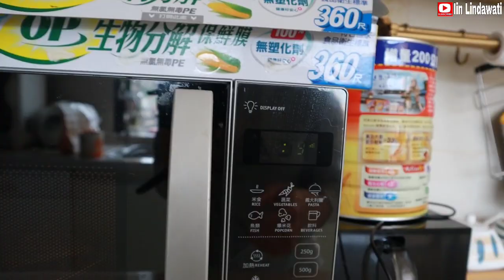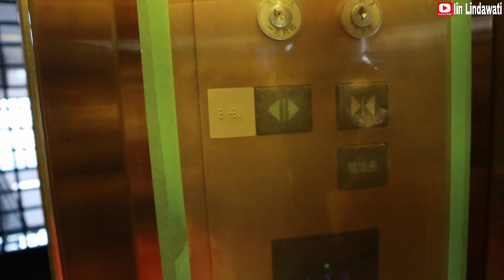Aktivitas Pagi Hari Urus Anak Mau Sekolah vlog Tkw Taiwan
Terimakasih Teman-teman yang sudah mendukung channel iin Lindawati...